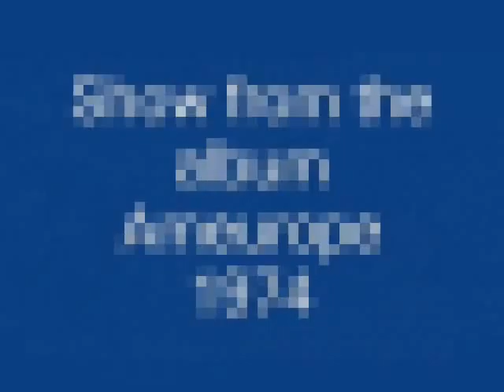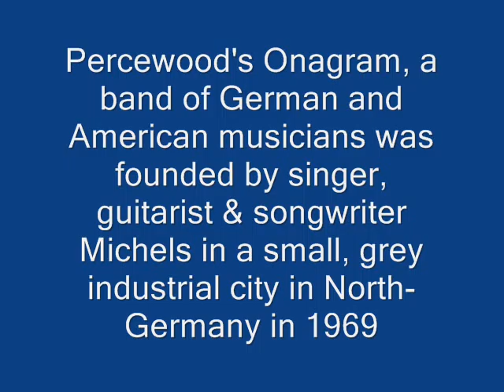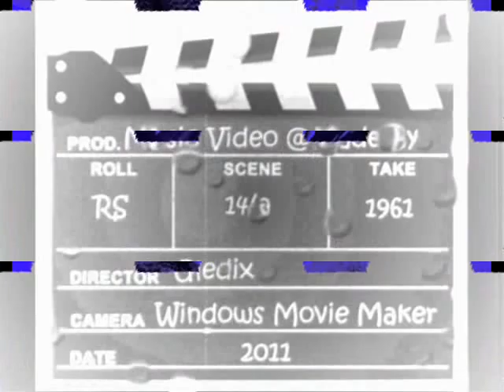Percewood's Onagram - Jew Blues/Ive Got My Woman 1974@by gledix